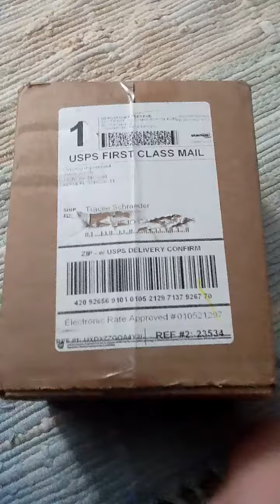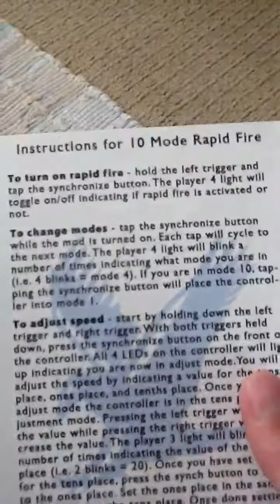Unboxing special addition rapid fire mod controller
10 mode rapid fire mod from gamingmodz.com